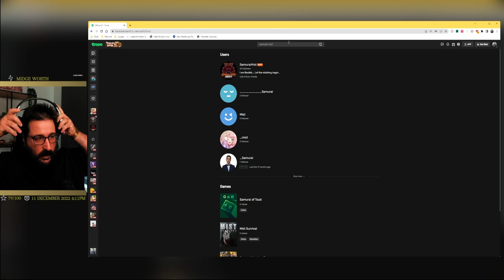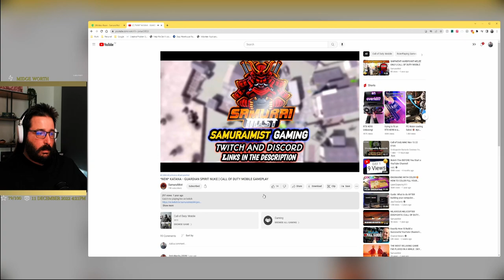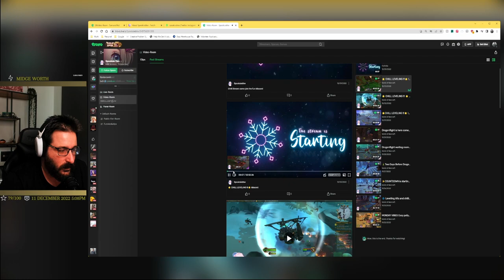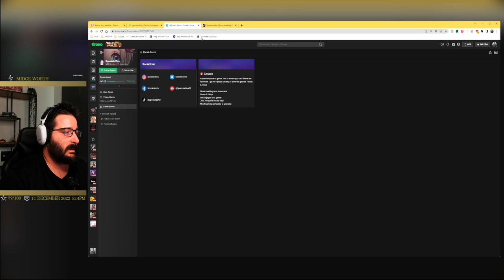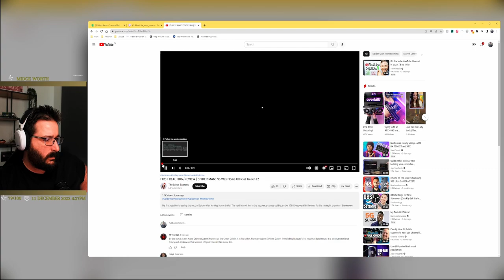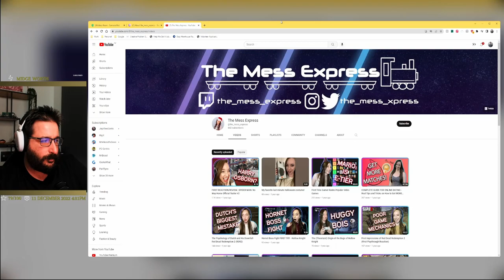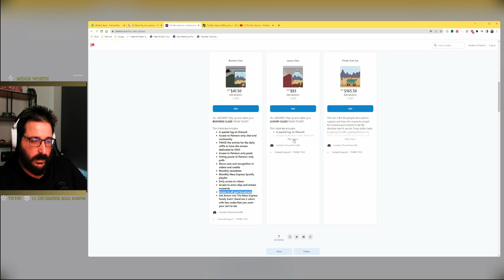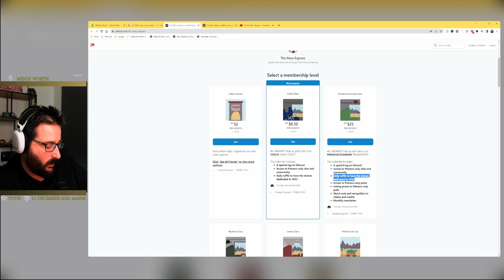Reviewing Small Streamers PT2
💓 FOLLOW @wogozyt on Twitch, Kick, Twitter, TikTok, Facebook & Instagram

In this video we have a look at the content of 3 streamers. We will analyse what’s being done good and what can be done to improve.